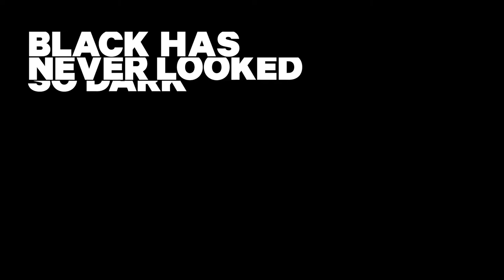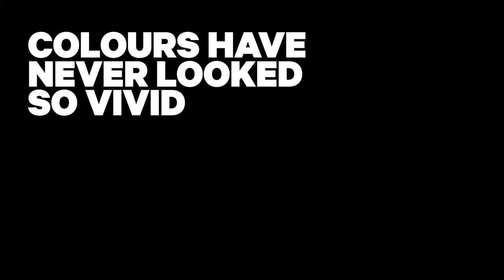Ultra HD with SES: Beyond anything you've seen before